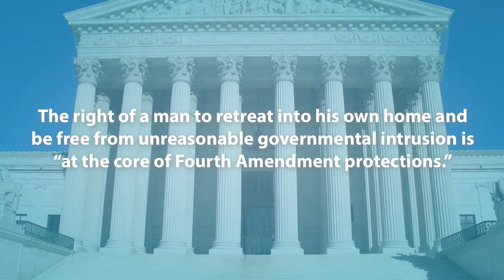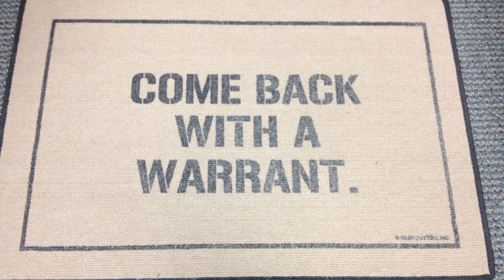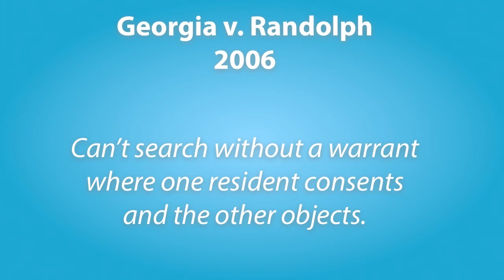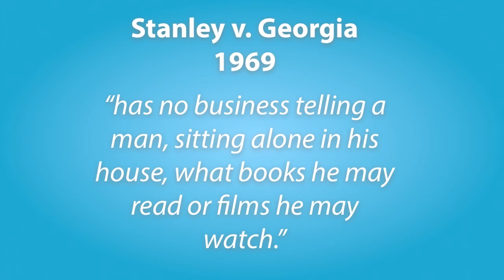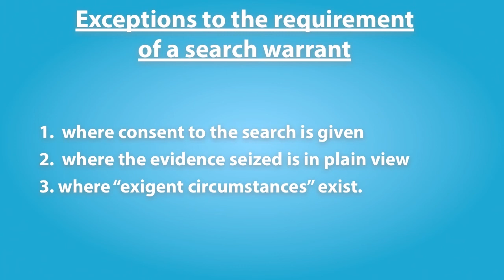Lecture 15 - Home Privacy